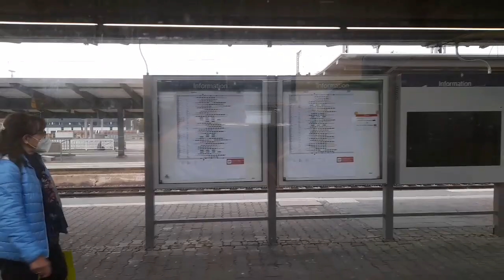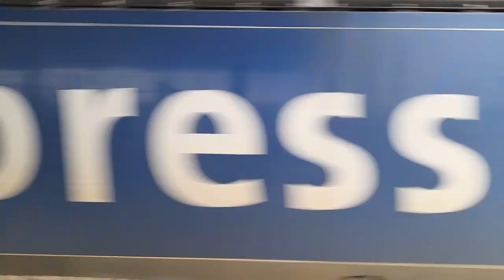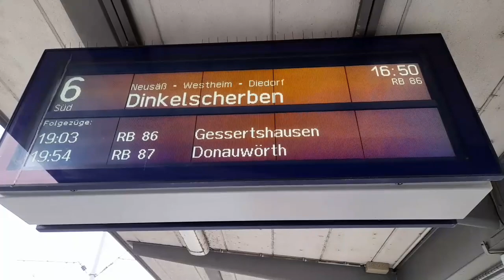Züge in Bayern Folge 29 nach Würzburg Hbf ua mit viel Flixtrain,ICE 1,2,3,4,T, BR 185, BR 193, BR425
Viel Spaß beim ansehen. Noch kur zur Verspätung. Ich will die DB nicht schlecht machen, aber es ist schon sehr offensichtlich wie Privatunternehmen von der DB erheblich diskriminiert erwerben. Und das finde ich persönlich unter aller sau. Aber naja wir werden es nicht ändern können. Da hilft nur versuchen sich nicht drüber aufzuregen. Aber nun Film ab